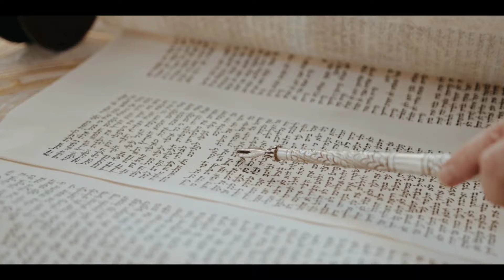इजराइल के बारे में 10 रोचक तथ्य | Top 10 Amazing Facts About Israel | Facts About Israel In Hindi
In this video, You will get amazing facts about Israel.